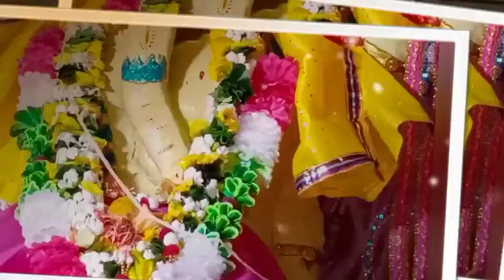ganesh puja time - captured photos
captured photo by jitendra biswal